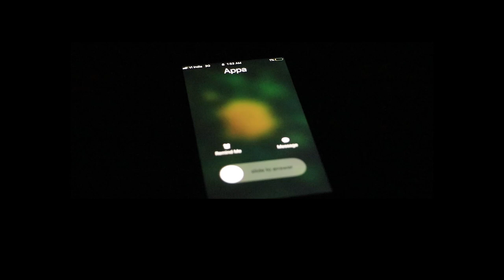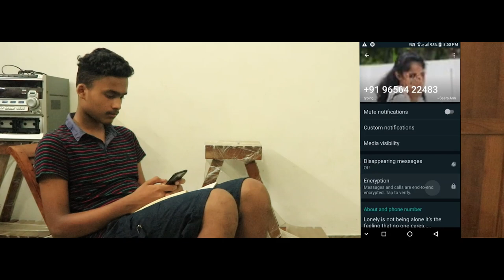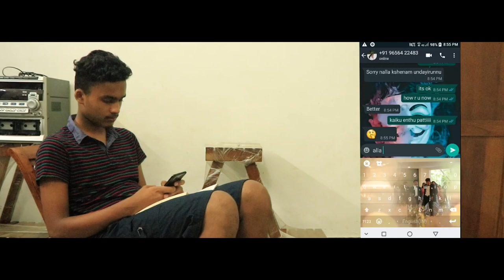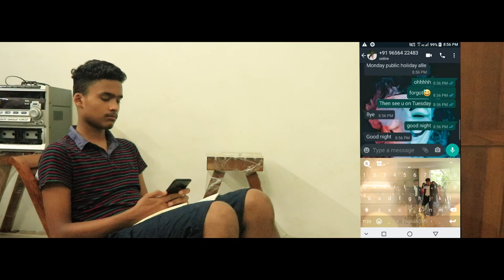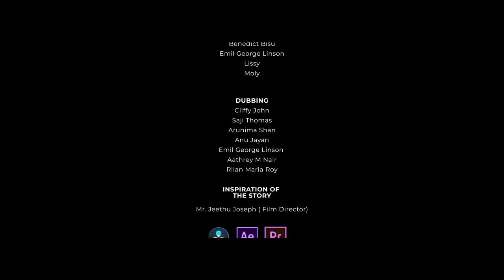THE MASK - Short Film of The Bethlehem International, Vazhakulam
' THE MASK ' is a thriller short film presented by the class 10 students of The Bethlehem International. This short film was planned on a wide scale including all students from class 5 - 10. But, in light of the  present pandemic and considering the age of students, the short film was limited to the students of class 10.
We anticipate to include all the students in the continuation of this short film.
Direction                     - Benedict Bisu
Production                 - The Bethlehem International
Story                           - Arunjith R Nair
Cast                            - Ryan Mathew Manual, Neeha Anna Juby
Editing                        - Savio Johny
Associate Director   - Emil George Linson
Art Director                - Anuroopa Anil